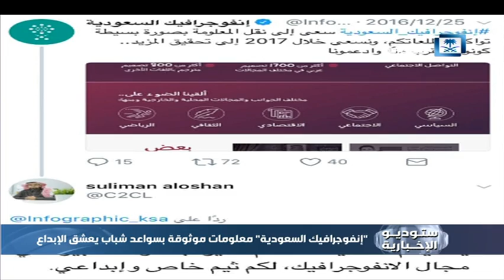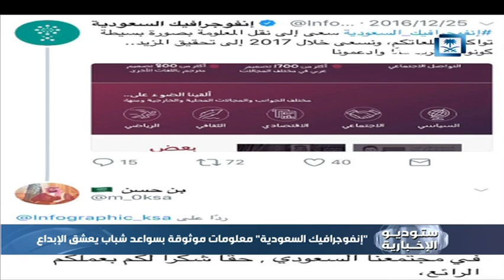حلقة ستوديو الإخبارية ليوم الثلاثاء 01 - 08 - 2017م